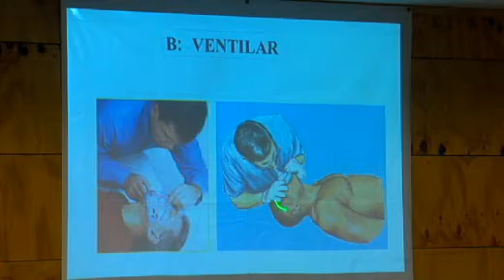Ciclo Charlas de Autocuidado (2010)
Con el fin de mejorar la calidad de vida de las personas enseñándoles diferentes procesos de emergencias que podrían salvar la vida de otro, la Escuela de Kinesiología de la Universidad Andrés Bello organizó el ciclo de charlas de autocuidado denominado "La Salud Parte por Ti". La actividad se realizó en los municipios de El Bosque y San Bernardo.